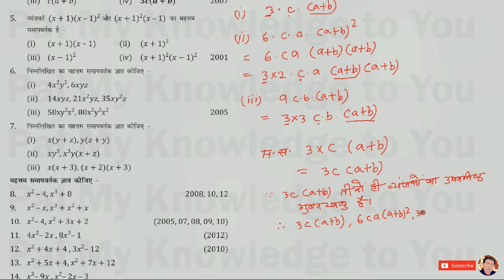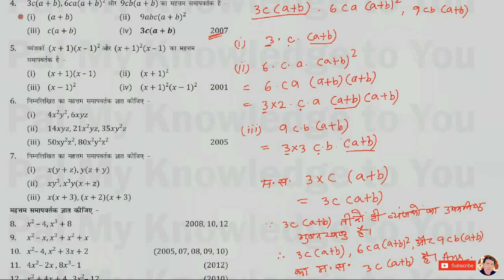UP Board Class 10 Math Class X Mathematics Exercise 1.1 part 1